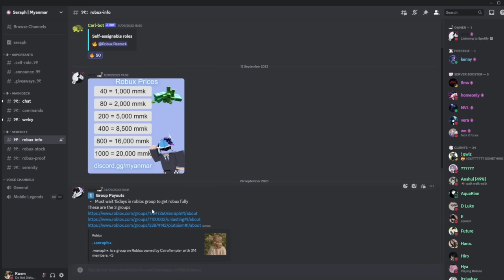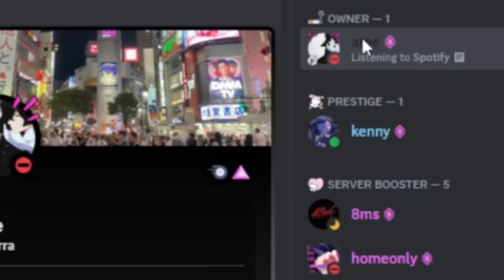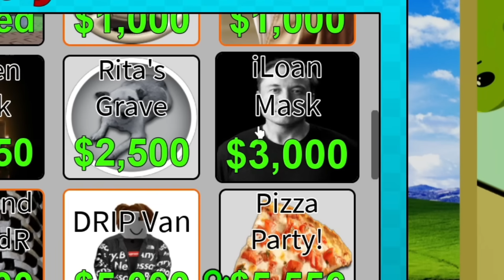အိမ်စာတွေဖျက်စီးလို့ရပြီ 😈 | Homework Shredding Simulator Roblox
Robux ကိုစျေးတန်တန်နဲ့ဝယ်ချင်တယ်ဆိုရင်

discord name- ame schierra

ကြည့်ရှုအားပေးမှုအတွက်ကျေးဇူးတင်ပါတယ်ခင်ဗျာ!

Thumbnail ပြုလုပ်ပေးသူ🖼 - @lukemightbe
အယ်ဒီတာ 🎞 - Kwam ကိုယ်တိုင်

ကျွန်တော့်ရဲ့ Video တွေဟာ NVL X2, NAKY, Myanmar Crafter, Tiger King CMS, Clover Craft, Merlin Odyssey, Pepper Craft , Kaido 2.0, TLKHA နဲ့ Weeby Craft တို့ရဲ့ Video တွေနဲ့ တူတူပါဘဲ.

Minecraft IGN များ

Java - Kwam_K
Bedrock - Kwam5034

Roblox နာမည် - Kwam200

Tags များ 🏷